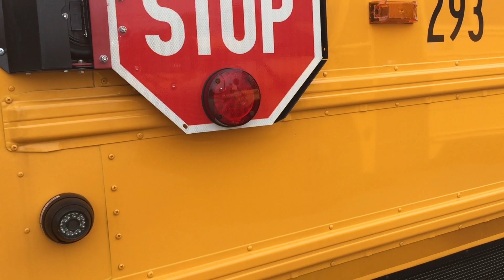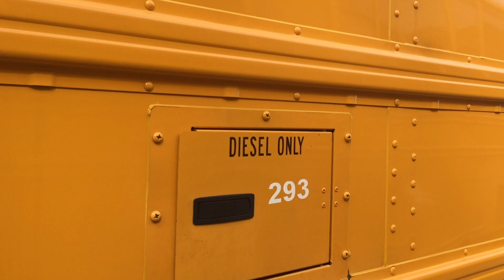2020 IC CE 200 North Carolina #293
2020 IC CE 200 Cummins (Not The Max Force)

This was taken at Davidson county which is a different county than Davie